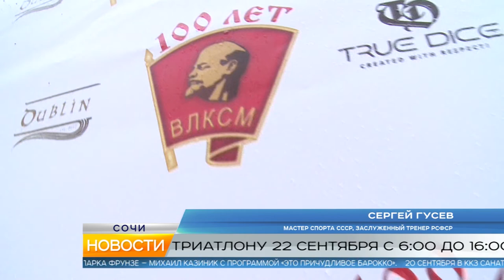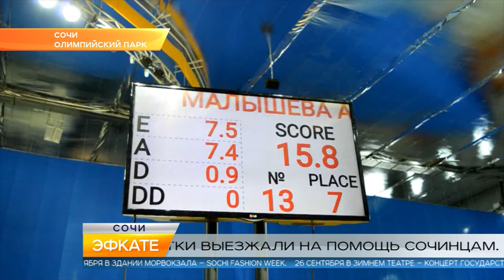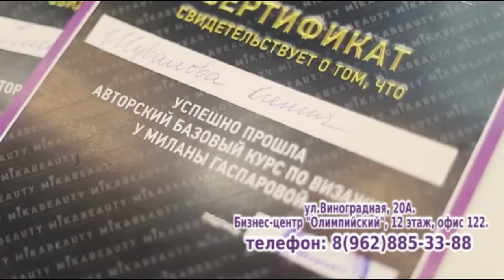Новости Сочи (Эфкате РЕН ТВ REN TV) Выпуск от 17.09.2018